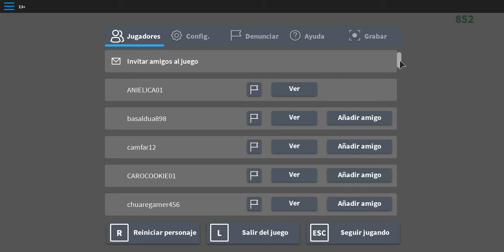RobloxPlayerBeta 2020 05 04 16 27 34 419